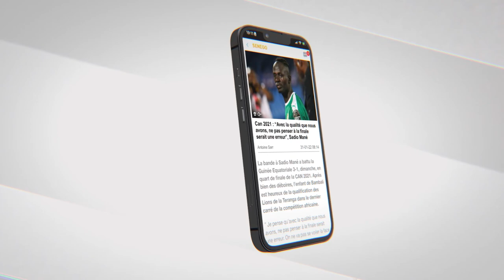Entretien : Abdourahmane Sall "démasque" Macky, rassure Sonko et "explique" Déthié Fall (Senego-TV)